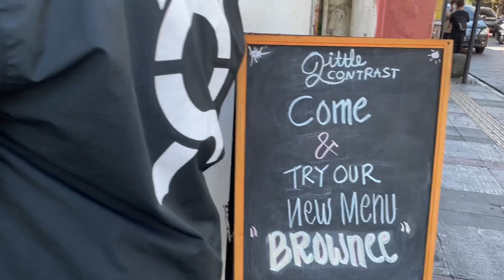KELILING BANDUNG GA SAMPE SATU LITER?? || Riding || SCOOTER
Dibilang motor bukan, dibilang otoped juga  😫
Jadi apa dooong..